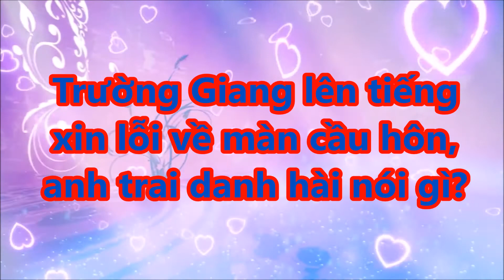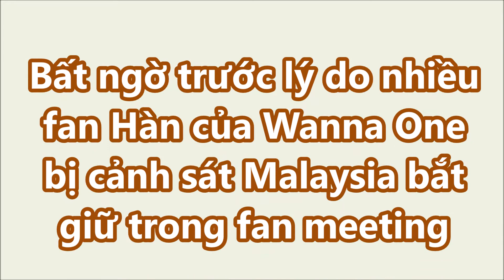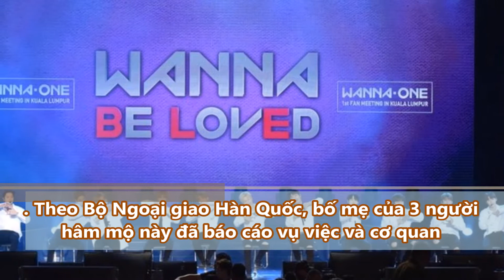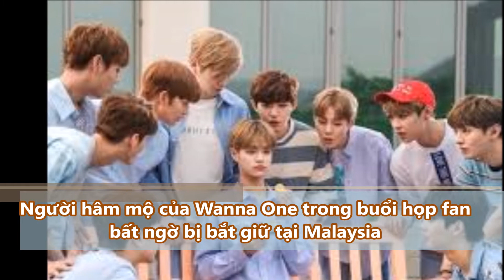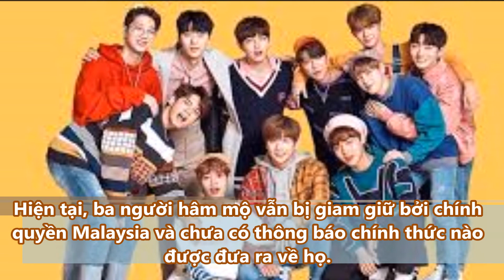Tin Mới Nhất 24H - Trường Giang lên tiếng xin lỗi về màn cầu hôn, anh trai danh hài nói gì?